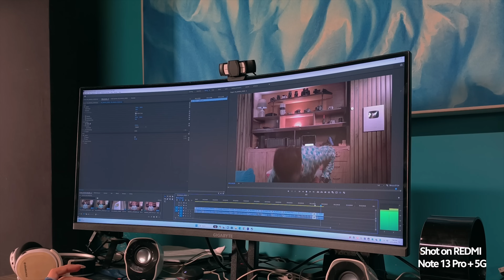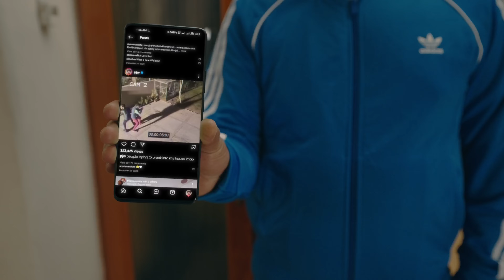Views Ka Chakkar (with @Oyyeharry) | Feat. Redmi Note 13 Pro+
Check out the REDMI Note 13 Series at the Mistore.